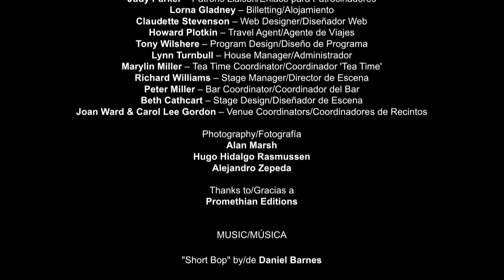Scotiabank Northern Lights Music Festival 2012-JAZZ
Award-winning alto saxophonist Richard Underhill speaks about the jazz component to the 2012 Scotiabank Northern Lights Music Festival in Ajijic, Mexico.

El galardonado saxofonista Richard Underhill habla sobre el componente de jazz en el Festival de Música 2012 Scotiabank Northern Lights en Ajijic, México.